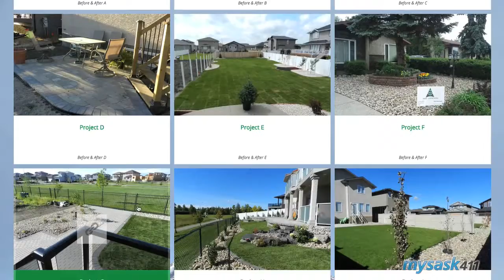Dena Landscaping & Construction - Regina, SK